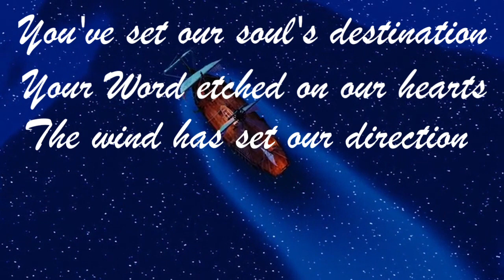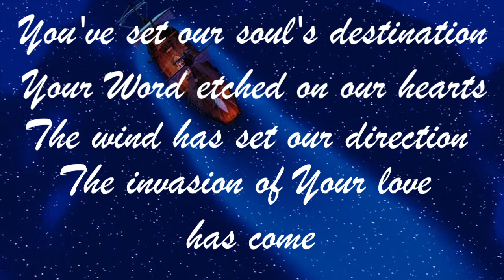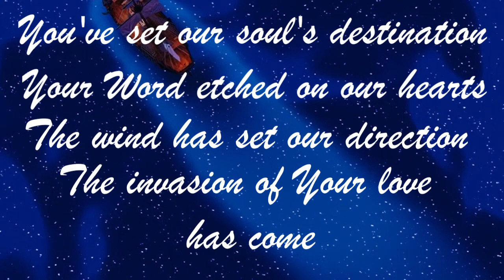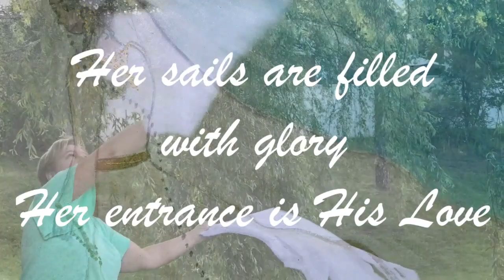The Entrance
The remnant Church has been awakened to the heart of her Bridegroom, Jesus.  In the years of intimacy and learning His ways she emerges from His chamber filled with His Word.  Now it is time to leave that secret place and enter into her destiny in this world.  She is filled with His love, His word and His life.  Bride of Messiah, it is time to enter into this era with all His hopes and dreams for the people of this world.
Hoist up those sails, push through the darkness, the bridal entrance has come.
Incense Rising, 2021
Some video clips, photos: Pixabay